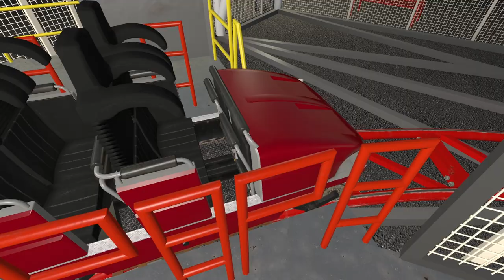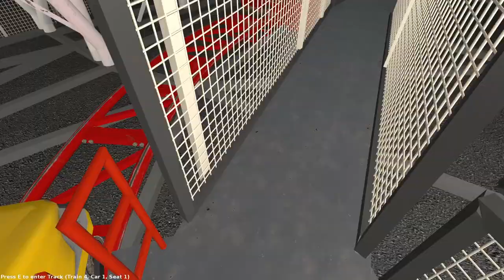Nolimits 2 Episode 157 - Street Coaster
Nouvel épisode de Nolimits 2 avec la découverte des plus belles créations conçus par la communauté !

➔ Intro : Like This Like That / Hideki Naganuma's
➔ Outro : Fiestaventura